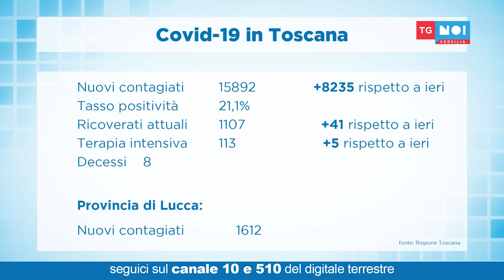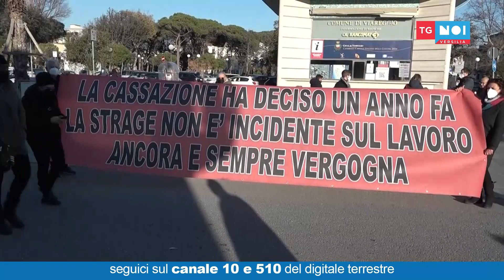Tg Noi Versilia | 08/01/22